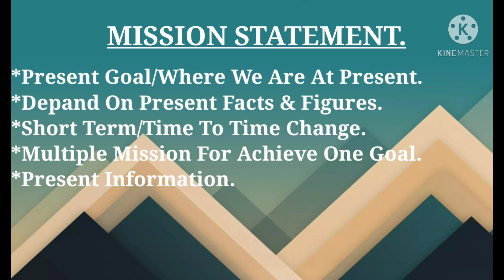Mission Statement ? /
In this videos i am define what is mission statement and where its used for ?
The mission statement is a statement which define what is our present plans for achieving present goals.
this is the link of my another videos.
we need your support. thanks